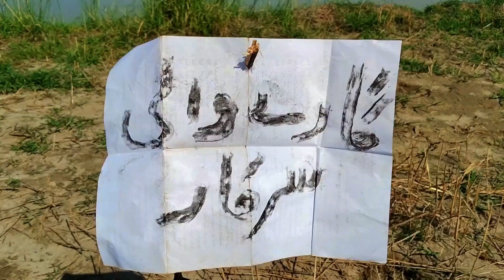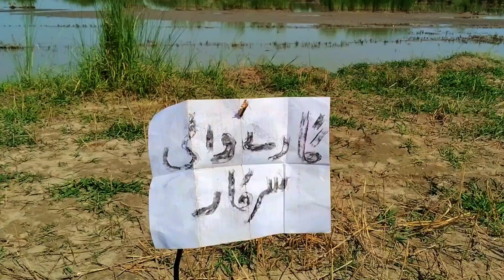gare wali Sarkar bahut hi funny video and best comedy.